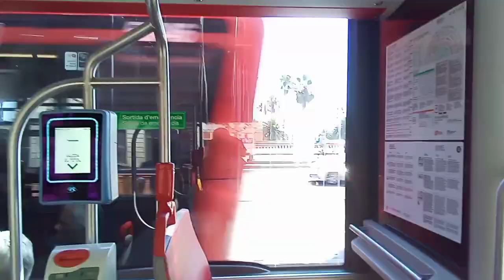Прогулка в кактусовый парк. Барселона.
Снято и смонтировано на планшете Леново